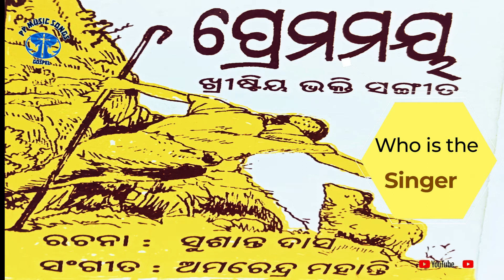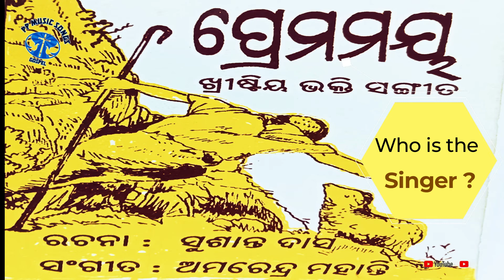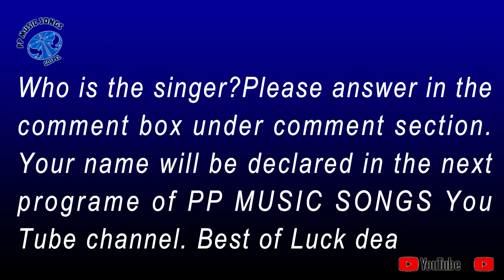PP MUSIC SONGS#"ପ୍ରେମମୟ" କ୍ୟାସେଟର ସୁପ୍ରସିଦ୍ଧ ଏହି ଖ୍ରୀଷ୍ଟିୟ ଭାବ ସମ୍ପନ୍ନ ଗୀତଟିର ଗାୟକ କିଏ?Answer first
THIS IS A PP MUSIC AUDIO STUDIO PRESENTATION

"ପ୍ରେମମୟ" କ୍ୟାସେଟର ସୁପ୍ରସିଦ୍ଧ ଏହି ଖ୍ରୀଷ୍ଟିୟ ଭାବ ସମ୍ପନ୍ନ ଗୀତଟିର ଗାୟକ କିଏ?
ପ୍ରଶ୍ନର ଉତ୍ତର ଜାଣିଥିଲେ ଆମର PP MUSIC SONGS You Tube channel comment boxରେ ଉତ୍ତର ଜଣାଇବାକୁ ଅନୁରୋଧ କରୁଅଛୁ |

ଖ୍ରୀଷ୍ଟିୟ ଭାବ ସମ୍ପନ୍ନ ଗୀତ ପ୍ରତି ଆପଣ ମାନଙ୍କ ଆଗ୍ରହ ଏହି ପ୍ରଶ୍ନର ସଠିକ ଉତ୍ତର ଆମକୁ ପ୍ରଦାନ କରି ପାରିବ ବୋଲି ଆମେ ଆଶା ବାନ୍ଧି ଆପଣ ମାନଙ୍କ ଅପେକ୍ଷାରେ ରହିଛୁ | ପ୍ରତ୍ୟକ ଉତ୍ତର ଦାତାଙ୍କ ନାମ ଆଗାମୀ କାର୍ଯ୍ୟକ୍ରମରେ ପ୍ରକାଶ କରାଯିବ |

ପୁରୁଣା କ୍ୟାସେଟ ଗୀତ ଗୁଡିକୁ ପୁନରୁଦ୍ଧାର କରି ଆଗାମୀ ପିଢ଼ି ପାଇଁ ସଂରକ୍ଷଣ କରିବା PP MUSIC AUDIO STUDIO ପରିବାରର ଲକ୍ଷ | ଏହି ଗୀତ ଗୁଡିକୁ ଆଧୁନିକ ଉପକରଣ ମାଧ୍ୟମରେ ଇଲେକ୍ଟ୍ରୋନିକ ମେଡିଆ ମାଧ୍ୟମରେ ଆମେ ପ୍ରକାଶ କରୁଚୁ ଏବଂ ଏହି ପ୍ରକାର କାର୍ଯ୍ୟରେ ଭାଇ ସୁକୁମାର ଚୌହାନଙ୍କ ସହଯୋଗ ଏବଂ କ୍ୟାସେଟ ଟ୍ରାନ୍ସଫର ପାଇଁ ଆମେ ଧନ୍ୟବାଦ ଜଣାଉଛୁ | ଆସନ୍ତୁ ଏହି ଗୀତ ଶୁଣିବା ଏବଂ ଅନ୍ୟକୁ ଶୁଣେଇବାରେ ସହଯୋଗୀ ହେବା |

PP MUSIC FILMS - LINKS GIVEN BELLOW

ଆମ ସହିତ ଯୋଗାଯୋଗ
୦୬୭୧୭୯୬୧୮୬୭ (JIO FIBER) Wi-Fi
୦୭୬୫୫୮୨୯୬୮୬ (BSNL) STUDIO CONTACT
୦୯୧୨୪୧୬୯୩୫୩ (AIRTEL) WHATS AAP CONTACT